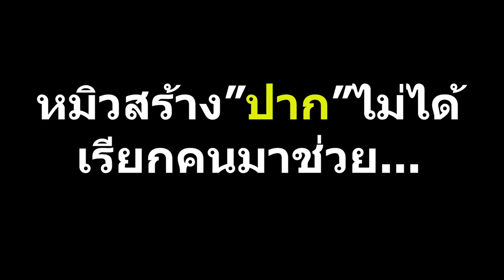Minecraft 1.18.2 ตอนที่ 72 นางเงือกภาคจบ – มายคราฟเอาชีวิตรอด | Mew world 3 Server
เป็นการสร้างนางเงือกที่ใช้สมองมากที่สุดในชีวิต ตั้งใจทำออกมาให้เหมือนมากที่สุด เเละนี่คือผลลัพธ์ที่ได้ หมิวค่อนข้างพอใจกับการสร้างนางเงือกครั้งเเรกนี้นะ ตอนเเรกคิดว่าอาจออกมาเเปลกๆ เเต่ได้เเบบนี้ก็ดีเเล้ว สวยเเล้ว ถือว่าพอใจในระดับหนึ่งเลยที่เดียว